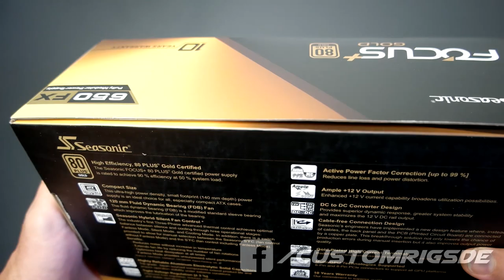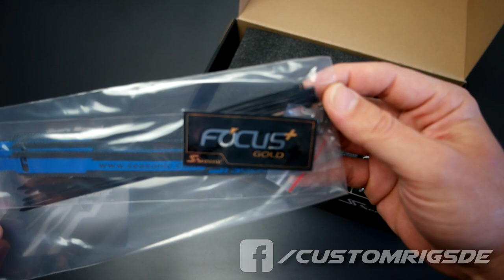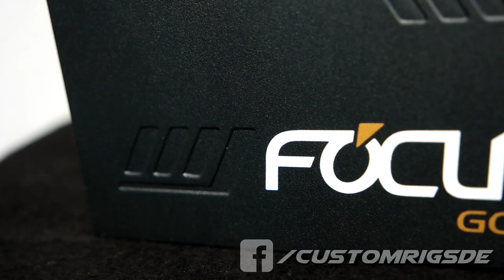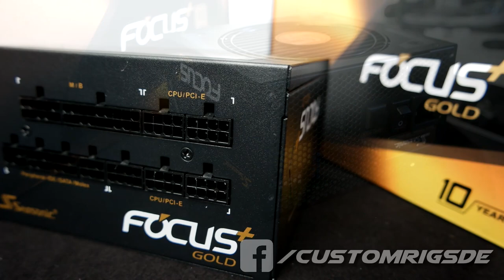Unboxing a Seasonic Focus Plus Gold 650FX Gaming PC powersupply